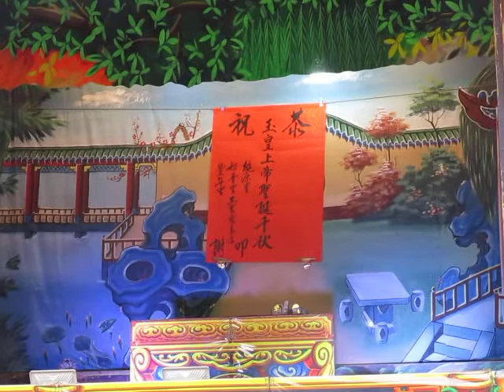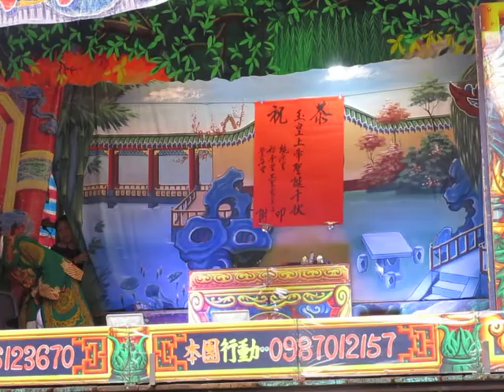107.02.23. 協興歌劇團 上帝公收二怪 12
簡鳳儀    郭秀鳳    陳明宗   吳金葉   賴秋香